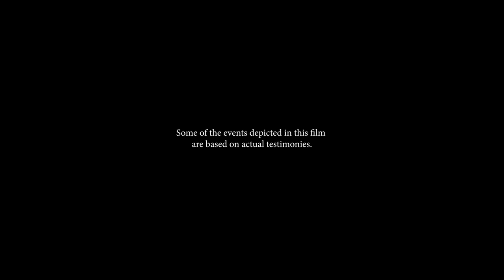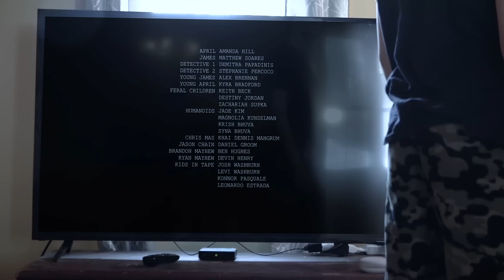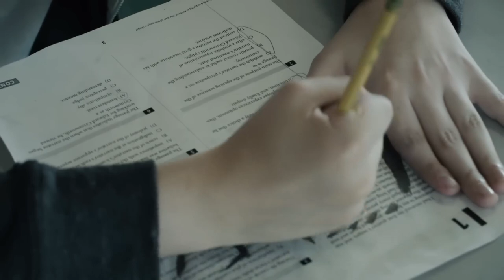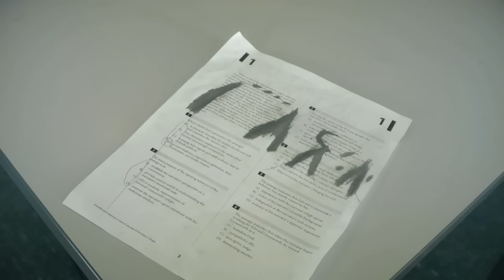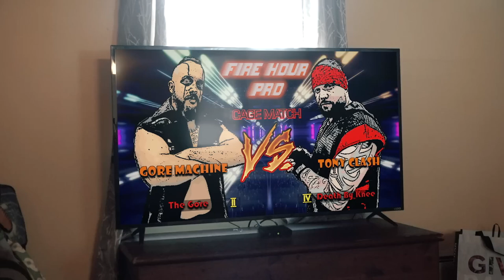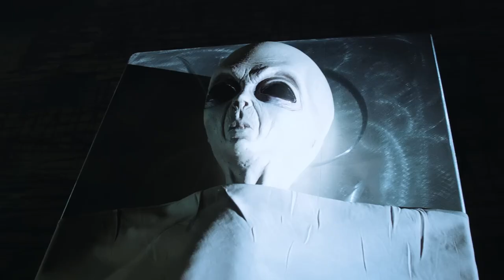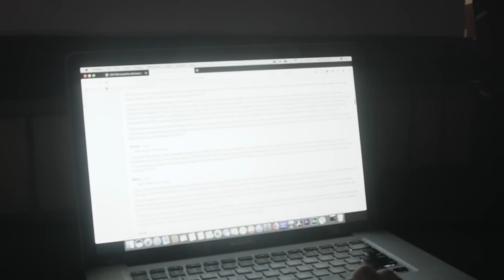Alternate Ground | Full Movie | Mystery Sc-Fi | Alien Abduction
Hallmark Movies 2024 - New Hallmark Movies 2024 - Best Hallmark Romance 2024 - Romantic Holiday 2024

new hallmarks romance movie 2024
hallmarks christmas movie 2024
new hallmarks movie 2024
new hallmarks christmas movie 2024
new hallmark romance movie 2024
 new hallmark romantic movies 2024
latest hallmark romance movies 2024
 latest hallmark romantic movies 2024
hallmark romance movie 2024
new hallmark romance movies 2024 - romantic movies 2024
hallmark romantic movie 2024
 christmas movies 2024 new hallmark romance movies 2024
new hallmark romance movies 2024 - holiday movies 2024
autumn dreams 2024 new hallmark romance movies 2024new hallmark
 new hallmark romance movie 2023
 new hallmark romance movies 2022
new hallmark
new romantic film
 hallmarks
 new romantic movie 2023
hallmark
recently watched hallmark movies

christmas movies full movies

hallmark movies 2020 full movies

Country romance movies hallmark

western movies full length in english

hallmark christmas movies full length

hallmark movies romantic comedy

hallmark romance movies on youtube

hallmark romance movies full length 2022 new

wedding movies full movies hallmark

free hallmark movies full length

hallmark christmas romance movies

hallmark tu series full episodes

hallmark christmas movies on youtube

hallmark christmas movies 2022 new release

free romance movies full movies hallmark

christmas movies full movies , free hallmark

hallmark movies hallmark channel

christian movies full movies

hallmark channel christmas movies

hallmark movies and mysteries

hallmark channel romance movies

hallmark movies full length

hallmark mystery movies full length

recently uploaded hallmark movies

hallmark romance movies full length

hallmark movies 2023 full movies new releases

disney movies full movies english

hallmark drama movies full length

hallmark movies 2021 full movies

hallmark movies full length new releases

hallmark movies 2022 full movies new releases

hallmark movies 2021 new release

new hallmark movies on youtube

Hallmarks movie
Hallmarks new movie
hallmarks new movie 2024
Best Hallmarks movie
best Hallmarks movie 2024
hallmarks holiday movies
Christmas movie
New hallmarks romantic movie 2024
great hallmarks movie
Great hallmarks movie 2024
Hallmarks
hallmarks
Great Movie

Hallmark movies
hallmark movies be like
 hallmark
every christmas movie ever
 christmas movie parody
 latest hallmark movie
 every holiday movie ever
 parody movies
 my secret valentine hallmark
english thriller
 holiday movies
 thriller movies
 the secret circle valentine
hallmark movie parody
my secret valentine movie review
 hallmarks
 new hallmark movies
christmas movies
reel one entertainment
my secret valentine hallmark movie
 hallmarks holiday movies
 hallmark movies
 christmas movies
love stories
bad holiday movies
penn holderness
 great hallmarks movie
 best hallmarks movie
cheesy movies
christmas movie
the mcfarlands tiktok
 christmas love stories
my secret valentine
short skit
drama movies
my secret valentine baby
 hallmark christmas
 comedy movies
holiday movie parody
hallmark movie
 hallmark my secret valentine
 every hallmark movie ever
my secret valentine movie
kim holderness
 hallmarks new movie
holderness family

A successful lawyer, Esperanza whose dream life is showing some cracks. Her mother suggests she visit their hometown of Sisters, Oregon to get recharged but she chooses to stay at her job. When Esperanza’s mother dies, although she returns home, she is wary of reuniting with her two sisters, Caridad and Faith , after so many years apart.

Director: Jeffrey Day
Cast: Valentina Izarra, Nick Hounslow, Laura Carmine, Marielena Dávila